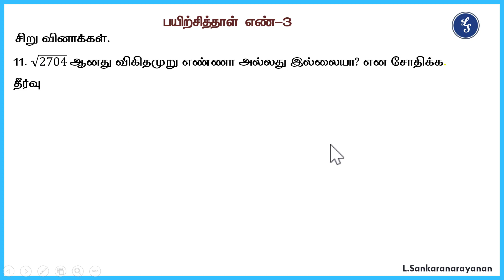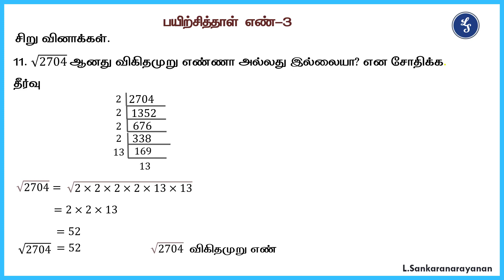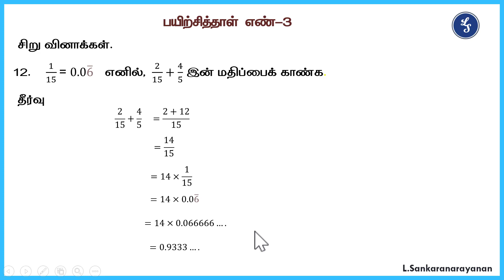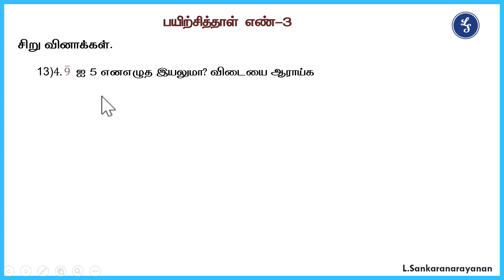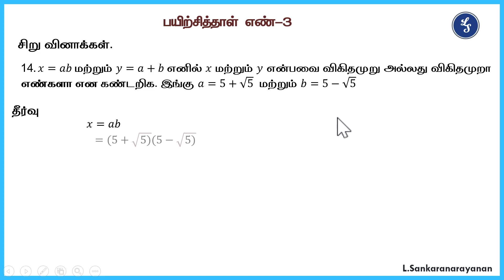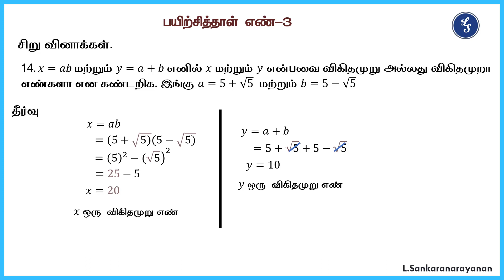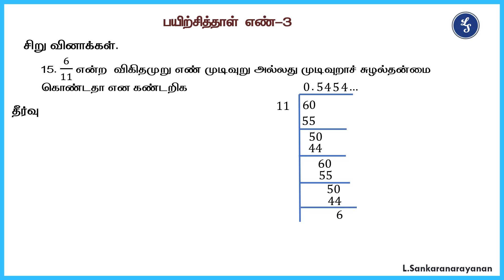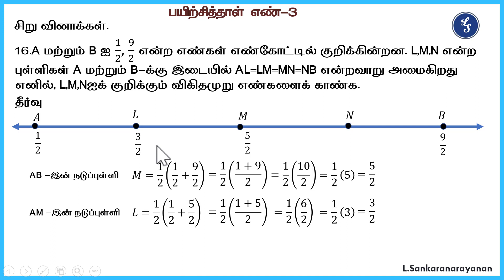Std 9 Maths -Bridge Course -பயிற்சித்தாள் -03- Part 2 -சிறுவினாக்கள் (11-15 க்கு) விடைக்குறிப்புகள்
This video provides solution to the work boook  for bridge course 9th Maths Worksheet 03 Part 2 Short Answers